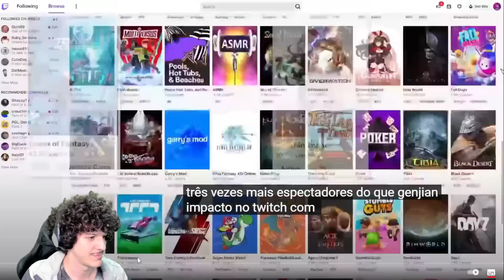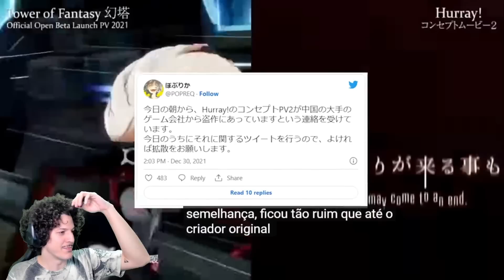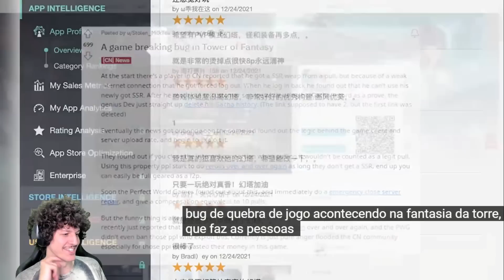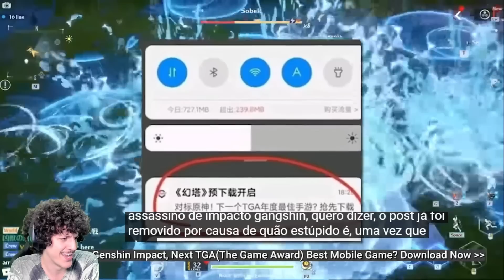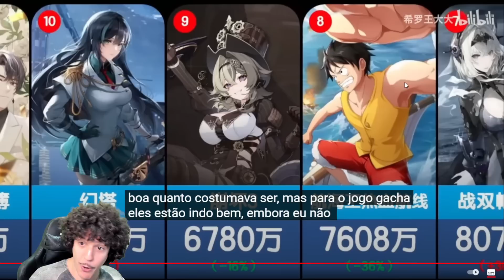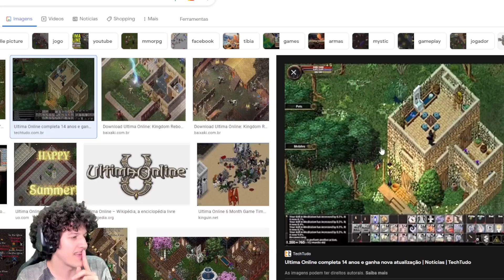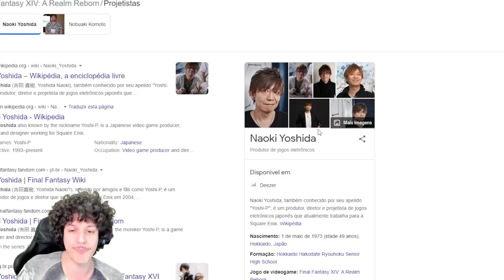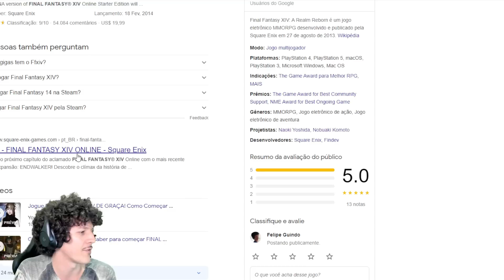TOWER OF FANTASY NÃO VAI DURAR?